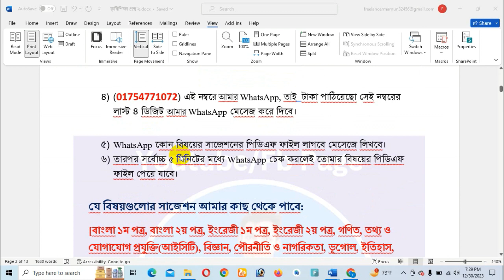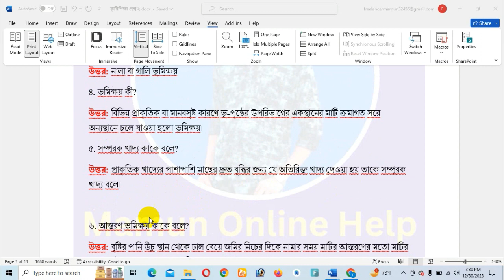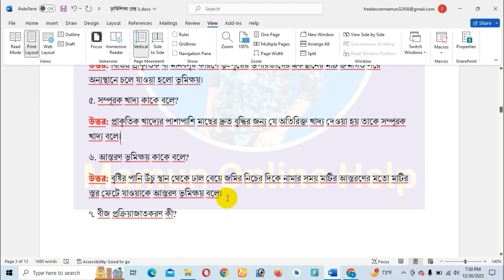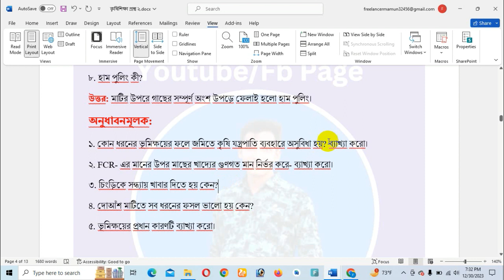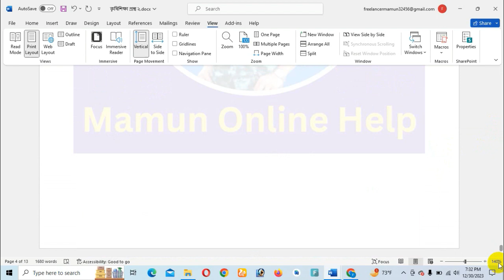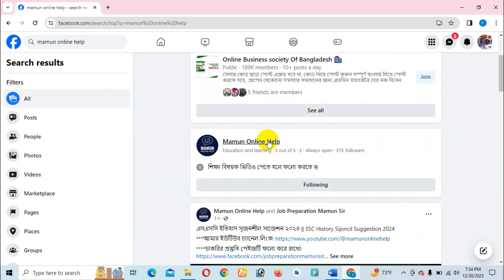এসএসসি কৃষিশিক্ষা সৃজনশীল সাজেশন ২০২৪ || SSC Agriculture Sijoncil Suggestion 2024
এসএসসি কৃষিশিক্ষা সৃজনশীল সাজেশন
SSC agriculture mcq Suggestion 2024
ssc exam 2024
SSC agriculture sijoncil suggestion 2024
Mamun Online Help
এসএসসি কৃষিশিক্ষা বহুনির্বাচনি ২০২৪
এসএসসি কৃষিশিক্ষা সৃজনশীল সাজেশন ২০২৪
এসএসসি কৃষিশিক্ষা নৈর্ব্যক্তিক সাজেশন ২০২৪
ssc agriculture mcq 2024
ssc exam 2024 agriculture
কৃষিশিক্ষা নৈর্ব্যক্তিক সাজেশন
ssc exam 2024 update
এসএসসি পরীক্ষার সাজেশন ২০২৪
ssc exam suggestion 2024
ssc kirci shikkah suggestion 2024